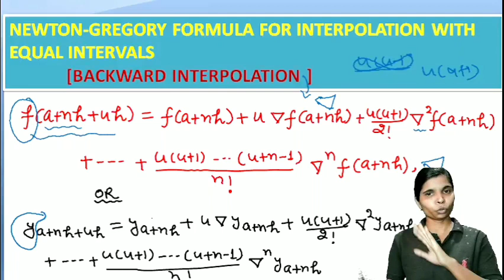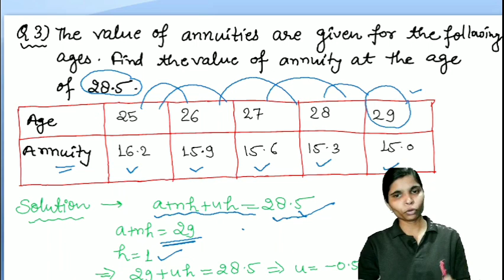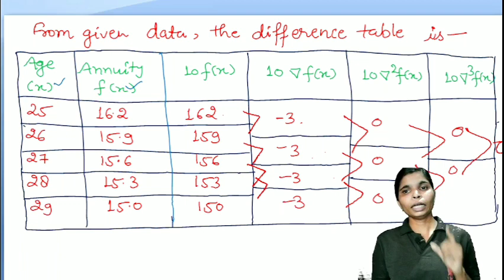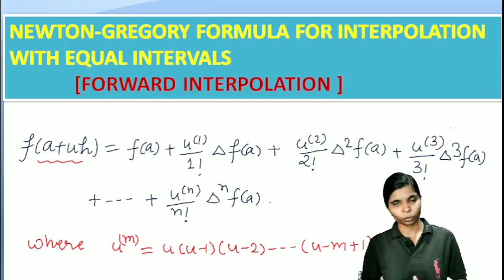Interpolation Formula -Newton Forward & Backward | Example and solution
newton's forward interpolation formula
newton forward interpolation method
newton forward interpolation formula newton's interpolation formula
newton forward interpolation method example easy way Newton's interpolation formula